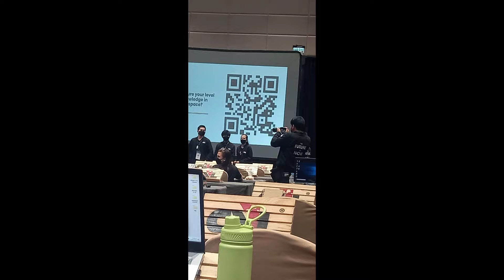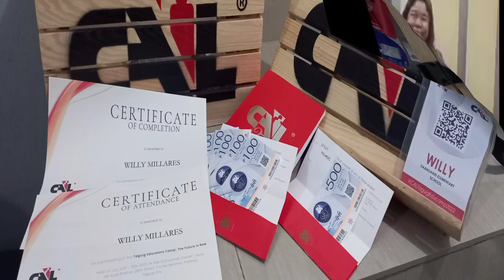MY CAL TRAINING EXPERIENCE | Willy Millares VLOG